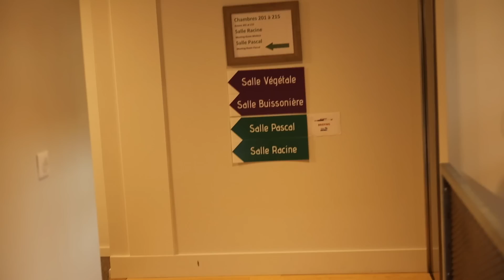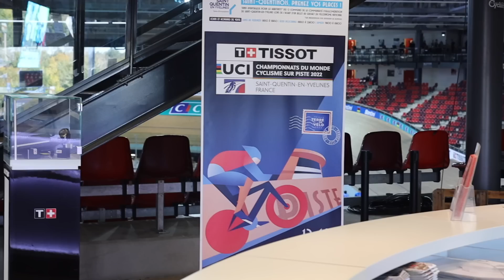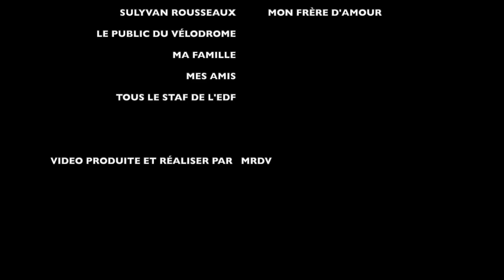JE SUIS DEVENU CHAMPIONNE DU MONDE A 20ans // vlog 11.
WCHHHH LE YOUTUBE GAME

Marie-Divine ( MrDv )
20 ans ( 30 juillet 2002 )
Franco-ivoirienne
1M77
Cycliste au pôle Olympique

Viens aussi me follow sur mes réseaux pour suivre mon quotidien notamment sur Instagram, je vous ai fait des story  "A la une" pour que vous puissiez mieux comprendre ma Life ;)

Vidéo tournée avec un canon EROS R X 17-40MM et canon g7x

A bientôt les sangs ^^